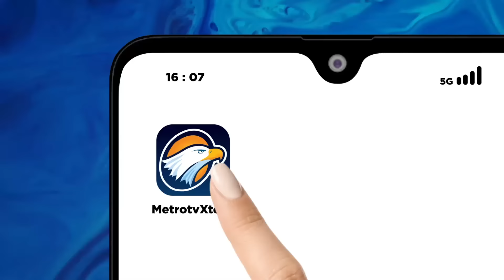Begini Kata Mahfud MD soal Hubungannya dengan Ganjar usai Pilpres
MetroTV, Pemilihan presiden 2024 sudah berlalu namun tetap menyisakan sejumlah catatan. Cawapres nomor urut 3 Mahfud MD mengaku dirinya “dongkol” dengan kekalahannya di Pilpres 2024 namun @mohmahfudmd juga menegaskan sekarang sudah waktunya move on dan jangan ribut lagi.

Apa saja catatan Mahfud MD untuk Pemilu 2024? Bagaimana karir politik Mahfud ke depan? Apakah masih berminat untuk bertarung di pemilihan presiden berikutnya?

Saksikan SpecialDialogueMetroTV MAHFUD TERUS NGEBUT hari Selasa (7/5) pukul 21.05 WIB.